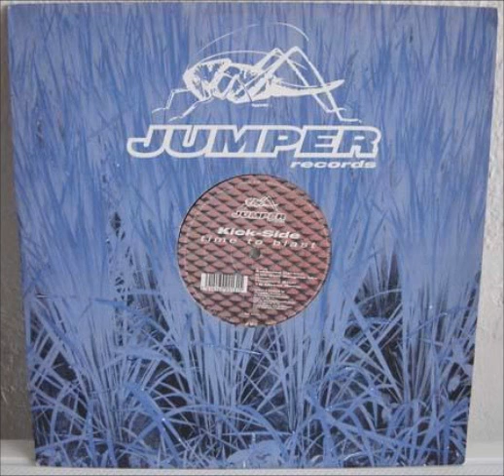Kick-Side - Time To Blast (Extended Version) (A1)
Kick-Side ‎- Time To Blast
Label:Jumper Records ‎
Format:Vinyl
Country:Belgium
Released:1999
Genre:Electronic
Style:Hard House, Jumpstyle